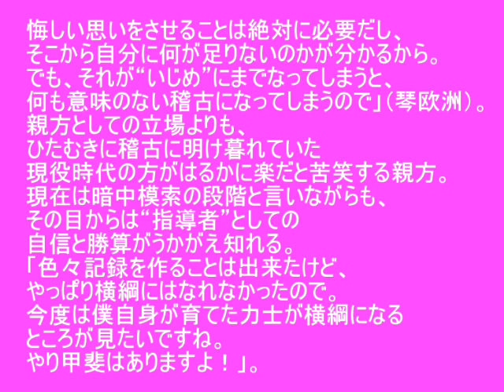元大関、琴欧州親方が相撲界のしきたりについて語る